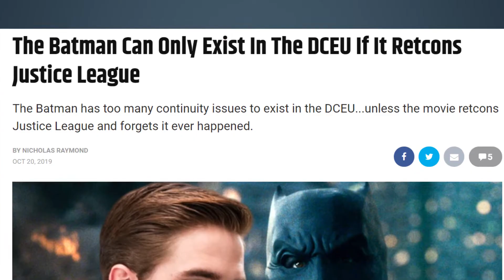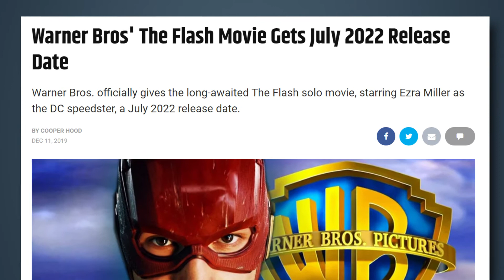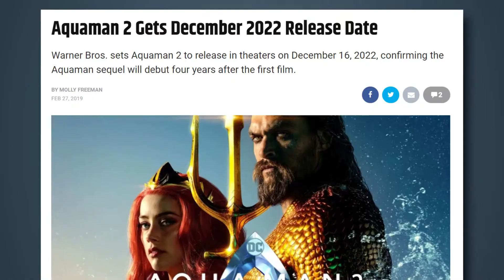Every DC Movie Coming After Birds Of Prey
Now that Birds of Prey (And The Fantabulous Emancipation of Harley Quinn), here's every DC movie coming to theaters by the end of 2022.